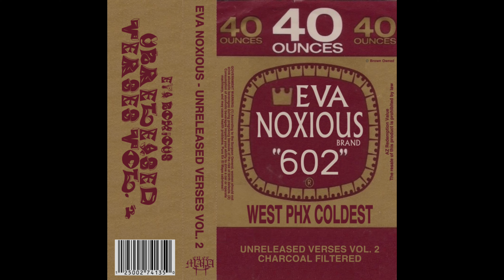Eva Noxious - Unreleased verses Vol. 2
Songs recorded from 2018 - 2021